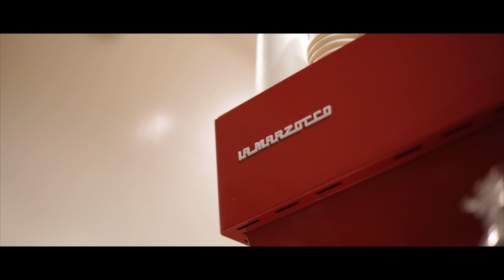バリスタの旦那様から奥様へ 絵の贈り物 ご依頼作品 Wedding Anniversary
末長くお幸せに💓